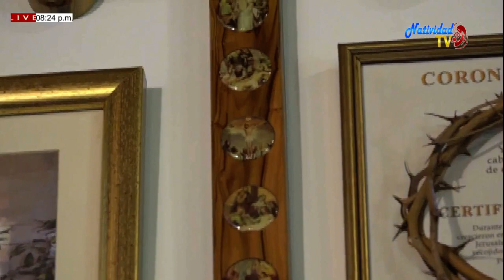Eucaristía Domingo (26/07/2020) XVII Semana del T.O. FRAY JOSE LEONARDO SANCHEZ